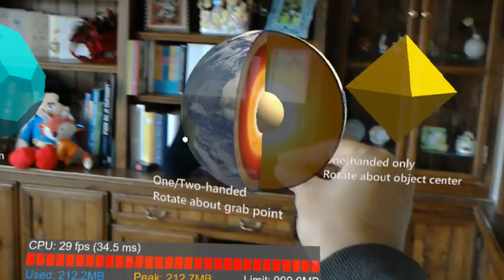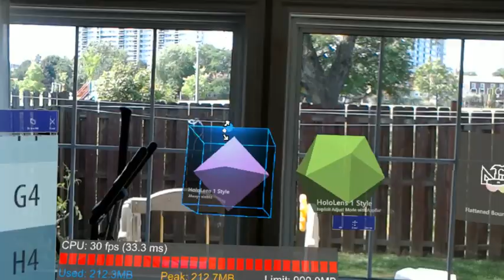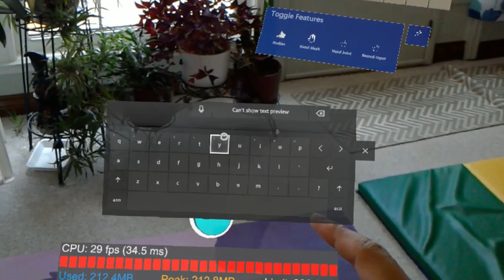Mixed Reality Toolkit v2.0.0 on HoloLens (part 2)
DemoHub scene cycles through the example scenes in the MRTK v2.0.0. This was successfully deployed to the original HoloLens. I uploaded this project to Github in case anyone else wants to try it

Mixed Reality Toolkit 2.0.0 was officially released by Microsoft 3 days ago